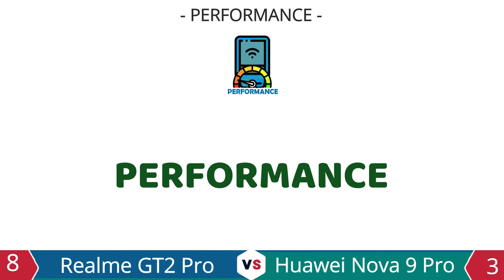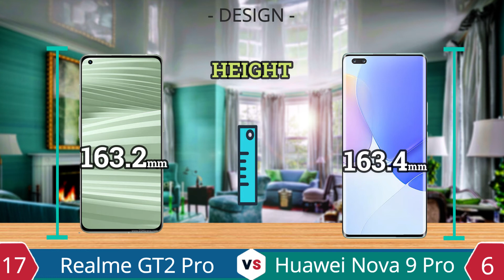Realme GT2 Pro vs Huawei Nova 9 Pro | Spesifikasi Lengkap | Unggul Mana ❓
Review spesifikasi lengkap smartphone Realme GT2 Pro
Exp. release 2022, January 08
+ Berat : 189 / 199g (depending on color)
+ Ketebalan : 8.2mm thickness
+ Operating System : Android 12, Realme UI 3.0
+ Penyimpanan : 128GB/256GB/512GB storage, no card slot
+ Layar : 6.7"
+ Resolusi : 1440x3216 pixels
+ Kamera : 50MP 4320p
+ RAM : 8/12GB RAM
+ Chipset : Snapdragon 8 Gen1
+ Jaringan :  5G
+ Batrai : 5000mAh Li-Po

Review spesifikasi lengkap smartphone Huawei nova 9 Pro
Released 2021, September 30
+ Berat : 186g
+ Ketebalan : 8mm thickness
+ Operating System : HarmonyOS 2.0
+ Penyimpanan : 128GB/256GB storage, no card slot
+ Layar : 6.72"
+ Resolusi : 1236x2676 pixels
+ Kamera : 50MP 2160p
+ RAM : 8GB RAM
+ Chipset : Snapdragon 778G 4G
+ Jaringan : 4G
+ Batrai : 4000mAh Li-Po

Huawei Nova 9 Pro vs Oppo Reno 6 Pro 5G
Huawei Nova 9 Pro vs Vivo X70 Pro Plus
oppo find n vs samsung galaxy z fold3 5g
htc wildfire e2 plus vs xiaomi redmi note 11t 5g
samsung galaxy a13 5g vs htc wildfire e2 plus
huawei enjoy 20e vs htc wildfire e2 plus
vivo v23e vs htc wildfire e2 plus
xiaomi redmi note 11t 5g vs huawei nova 9 pro
oppo a95 vs xiaomi redmi note 11t 5g
samsung a 52s vs xiaomi redmi note 11t 5g
huawei nova 9 pro vs samsung a 52s
oppo a95 vs oneplus 9rt 5g
oneplus 9 pro vs oppo a95
vivo iqoo neo5 s vs vivo iqoo neo5 se
honor x30 vs oppo a95
honor x30 vs redmi note 11 t 5G
oppo find n vs motorola edge s30
huawei nova 8 se 4g vs honor x30
honor x30 vs vivo y32
honor x30 vs vivo v23e
oppo find n vs motorola edge x30
vivo iQOO Neo5 S vs oppo a95
vivo iqoo neo5 s vs samsung a52
vivo iqoo neo5 s vs xiaomi redmi note 11t 5g
vivo s12 pro vs xiaomi mi 11 ultra
Oppo a95 vs vivo s12 pro
Huawei nova 9 pro vs vivo s12 Pro
Samsung Galaxy a52s vs vivo s12 pro
Vivo x70 pro vs vivo s12 pro
Huawei P50 Pocket vs Samsung Galaxy Z Flip 3
huawei p50 pocket vs oppo find n
samsung galaxy z fold3 5g vs huawei p50 pocket
iPhone 13 pro max vs huawei p50 pocket
huawei p50 pocket vs vivo s12 pro
oppo k9x vs vivo y32
honor play 30 plus vs oppo k9x
oppo k9x vs honor x30 max
oppo k9x vs vivo s12 pro
vivo y32 vs honor play 30 plus
oppo a95 vs oppo a11s
oppo a95 vs vivo iqoo u5
oppo a95 vs oppo k9x
oppo a95 vs meizu 18s pro
huawei nova 9 pro vs oppo k9x
oppo a11 vs oppo a12
oppo a11 vs galaxy f42 5g
xiaomi 12 pro vs huawei p50 pro